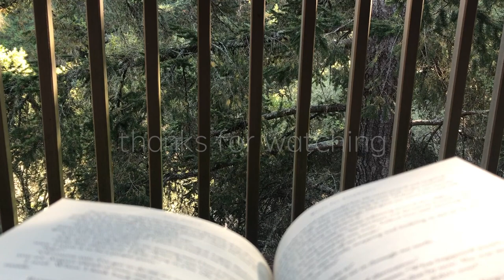vlog four | sabrina machado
she doesn't know me - halberd

Good Vibes,
Sabrina ☼